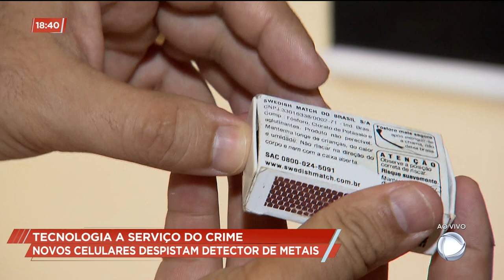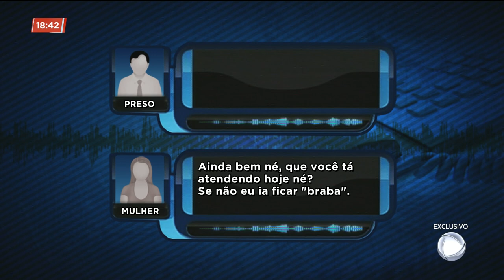Tecnologia a serviço do crime: novos celulares despistam detector de metais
Tecnologia a serviço do crime. Um novo modelo de celular, fabricado de fibra de carbono, é a nova ferramenta dos presos para comandar ações criminosas de dentro dos presídios. O aparelho é bem pequeno e não é detectado pelo sistema de segurança dos presídios. Passa totalmente despercebido pelo detector de metais.